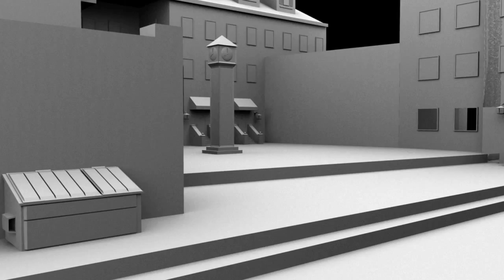Wee Willie Winkie: 3D Animatic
Animatic made for a class project depicting this nursery rhyme:

Wee Willie Winkie runs through the town,
Upstairs and downstairs in his nightgown,
Tapping at the window and crying through the lock,
Are all the children in their beds, it's past eight o'clock?

Sound creepy to anyone?

Music credit to JoeyClaris Aquila.